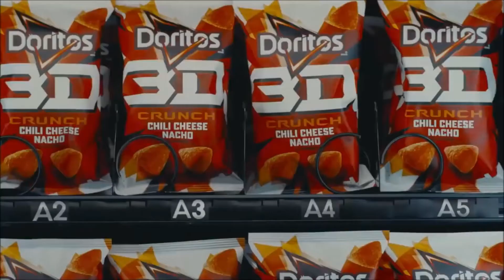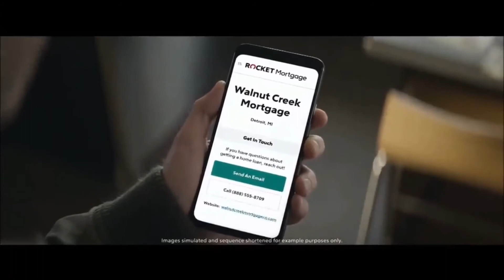TOP 5 Brilliant Funny Commercials #4 👀